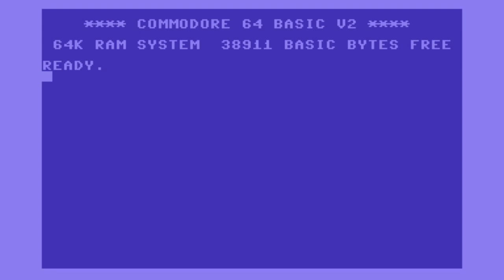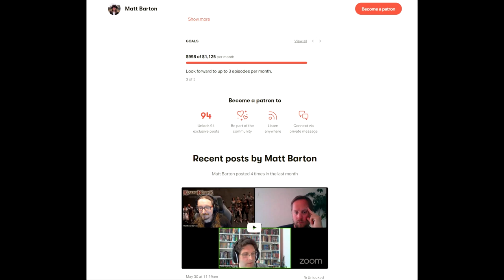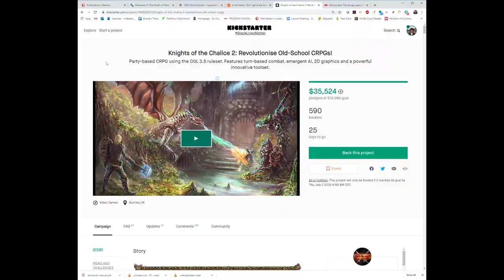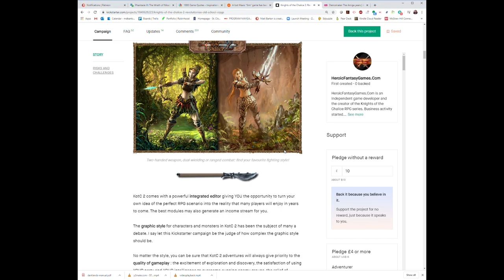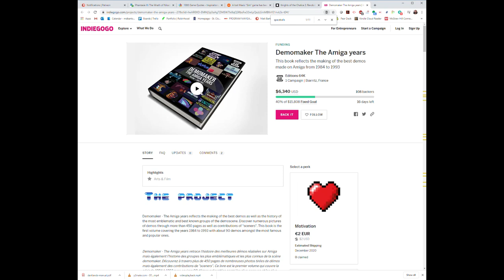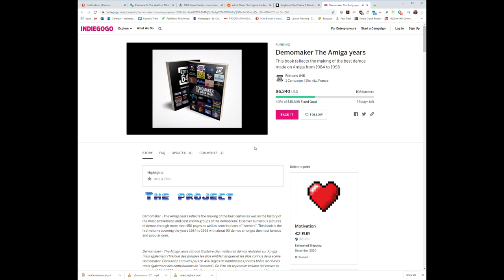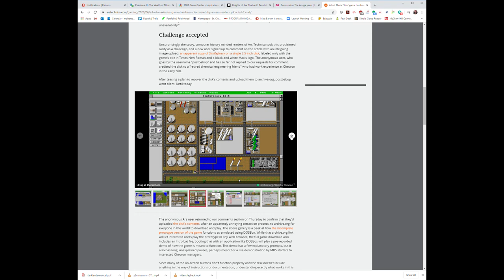Matt Chat 451: Winston Douglas Wood on Starfire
The great WDW returns for one final segment, this time talking about some hard-to-find designs he did for for Japanese developers, including Starfire. We also talk about Wood's plans for future projects and his vision for a remake or possibly a new Phantasie series.

News links
Knights of the Chalice 2 Kickstarter